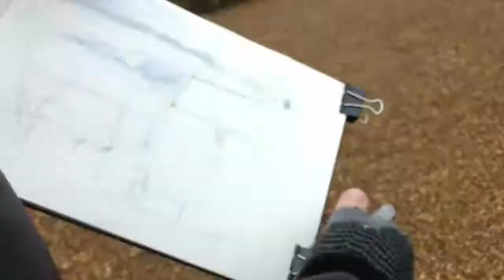Sketching at Anglesey Abbey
This short time-lapse video shows me sketching at the nearby National Trust property Anglesey Abbey, specifically focusing on the historic Lode Mill, a fully working water mill. This is a favourite spot of mine for sketching and painting, and you get a sense of the atmosphere of the place in this video.

You can find out more about Anglesey Abbey by clicking

Jamie Sugg is a UK based landscape artist working in watercolours and acrylics, focussing on the big skies and landscape of the fens of East Anglia.